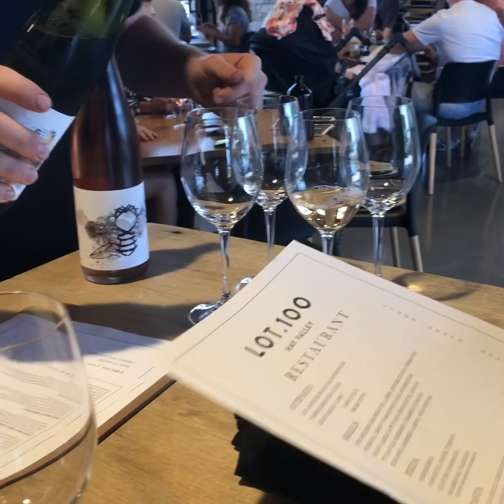D103 - Wineries kinda day, Adelaide, SA - 04.01.19